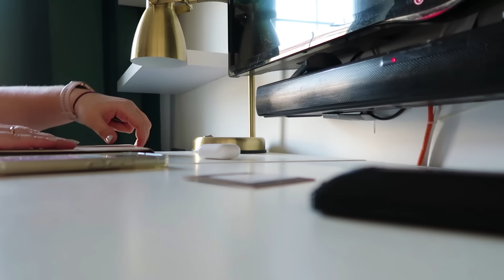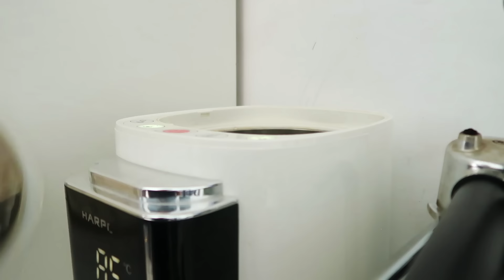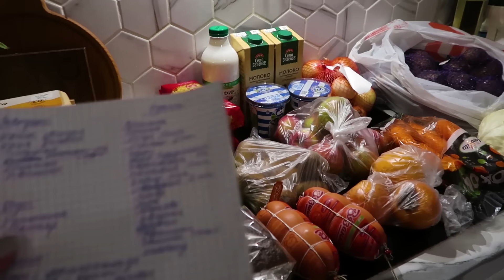Спокойная уборка😴Теплые обновки🌧️Фрикадельки в сливочном соусе😋Закупка продуктов на неделю по меню